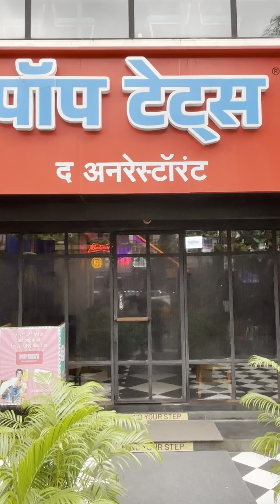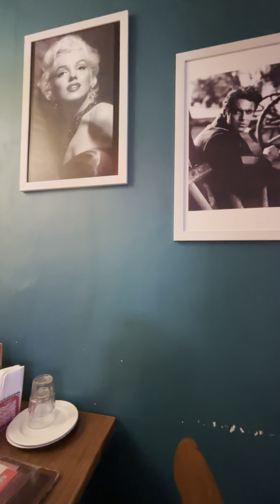Weekend Vlog: Shopping, Lunch, and Relaxing | बारिश में घूमने का मजा 😁